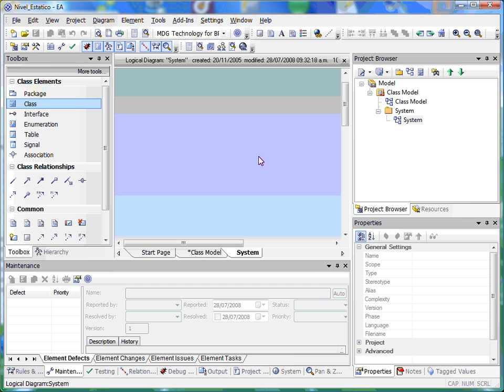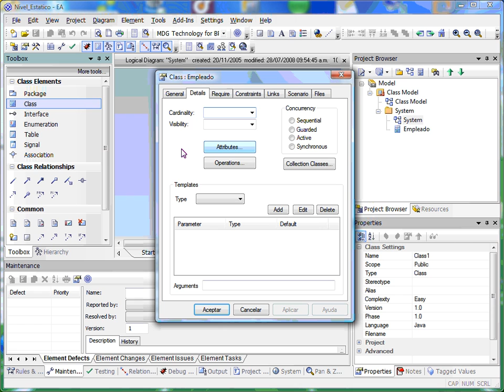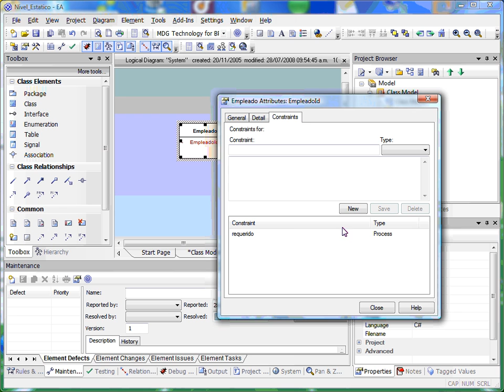Agregando un atributo a una clase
How to que muestra como agregar un atributo a una clase en EA